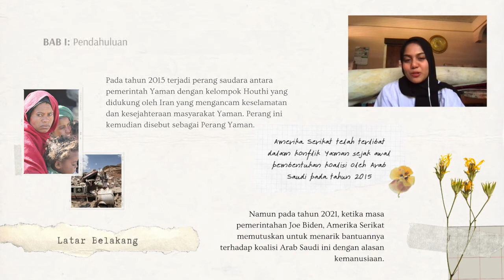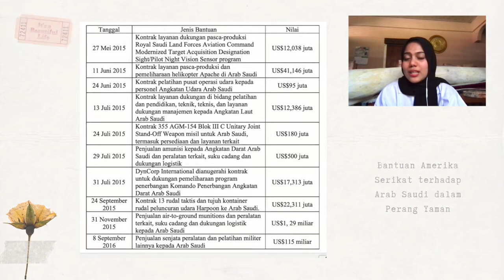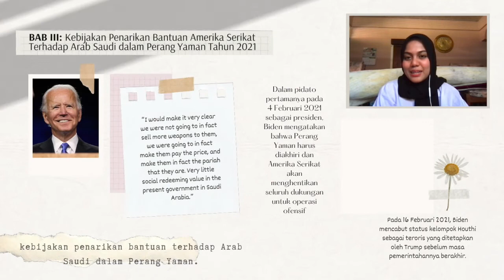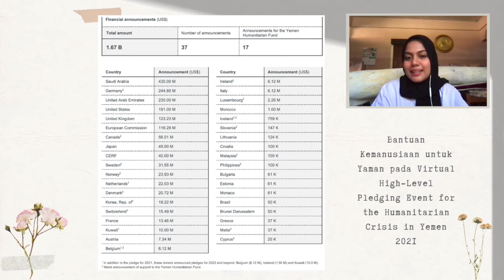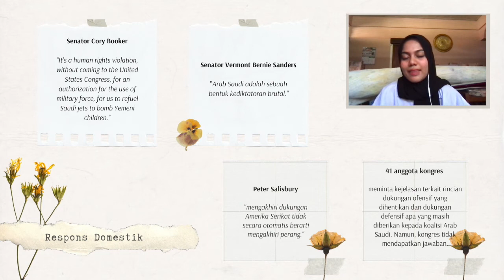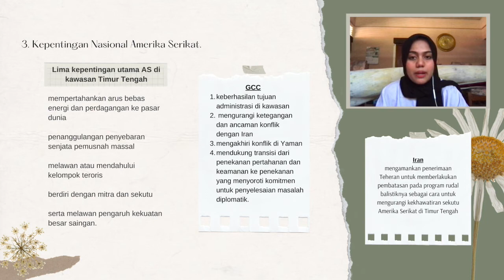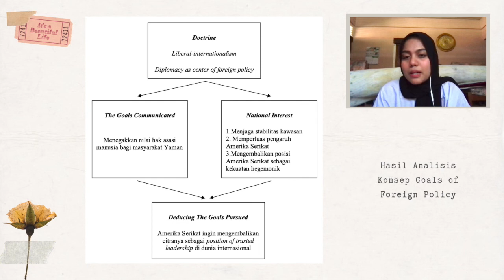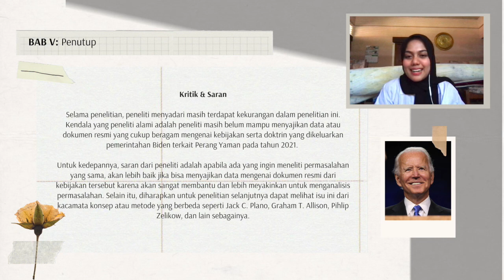VIDEO DISEMINASI HASIL PENELITIAN GHAIDA DEVANY BILQIS 1710852022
Video ini merupakan video diseminasi hasil penelitian (skripsi) mahasiswa S1 Jurusan Ilmu Hubungan Internasional Universitas Andalas oleh Ghaida Devany Bilqis (NIM 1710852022) dengan judul Kebijakan Penarikan Bantuan Amerika Serikat Terhadap Arab Saudi dalam Perang Yaman 2021.